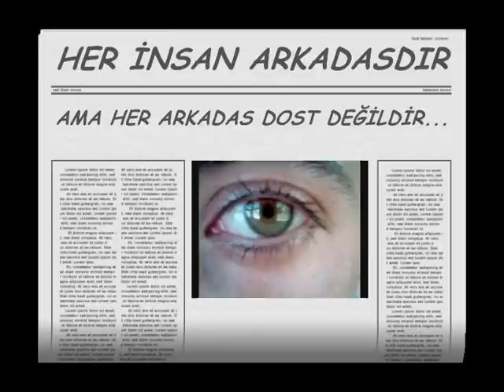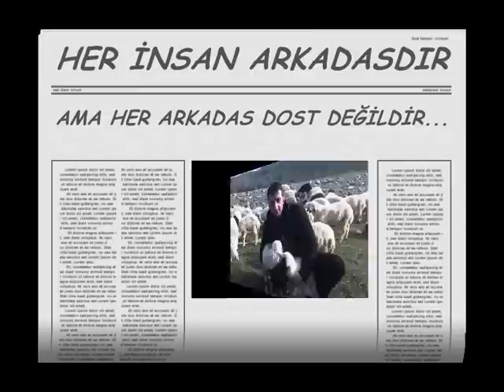efe serhat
erzincan çayırlı